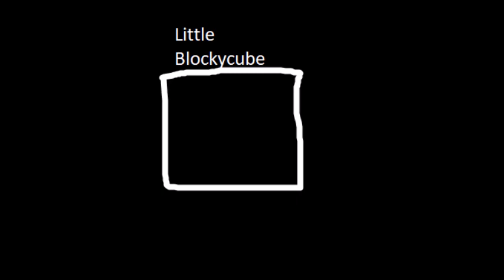Dreams not my evil friend - LittleBlockycube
composed in audacity